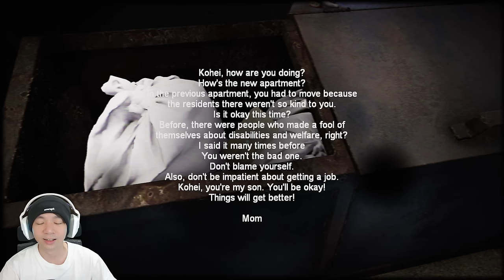Pengalaman Horror Pengantar Paket - Night Delivery Game Chilla's Art Indonesia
Kali ini banyak yang merequest gw mainin game Night Delivery dari Chilla's Art, gamenya tentang seorang yang mengantarkan paket disebuah Apartement di malam hari, tetapi ada banyak kejadian aneh disitu, nah loh. harus gimana gw ?? dan apa yang akan terjadi yukk ikutin perjalanan MiawAug di game Night Delivery ini